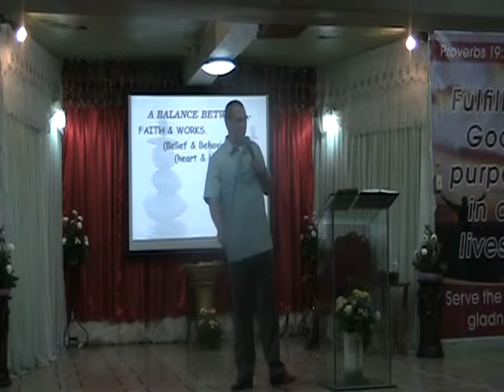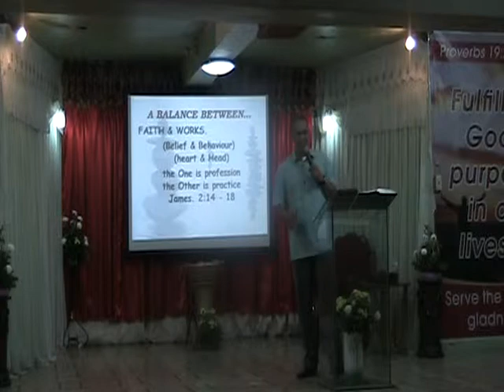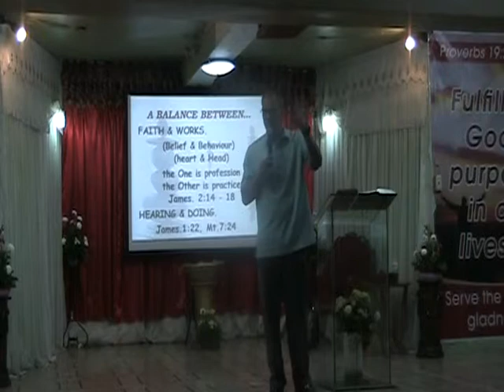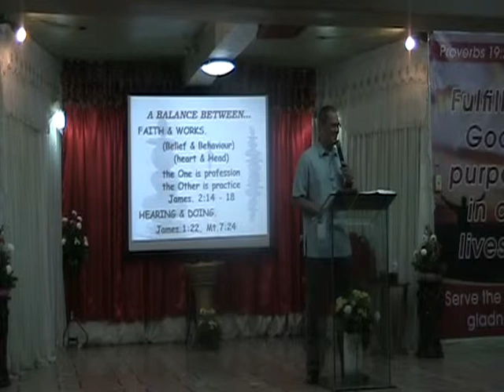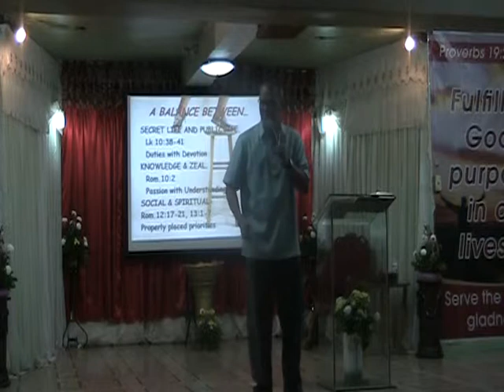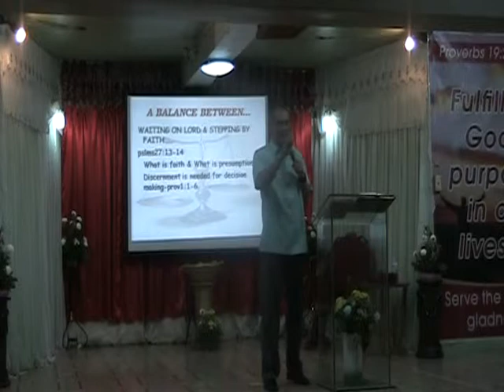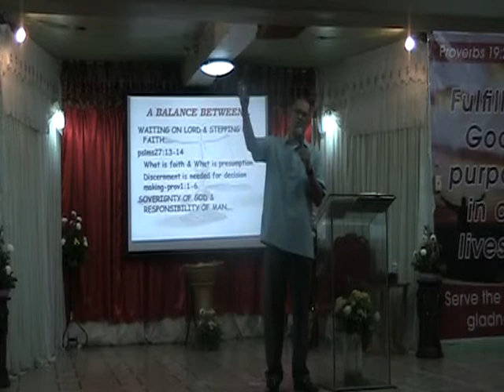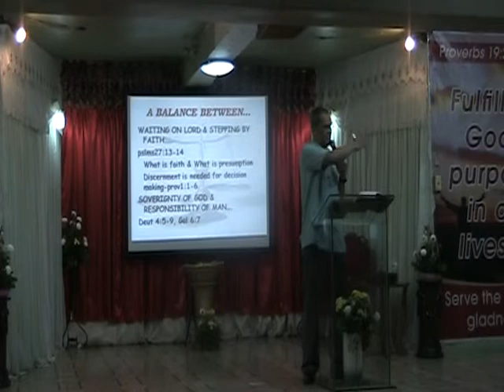BLESSED BALANCE LIFE- BIBLE BAPTIST CHURCH OZAMIZ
Preacher: Rev. Mathew L. Cruz
Proverbs 30: 7-9
March 23 pm. Service